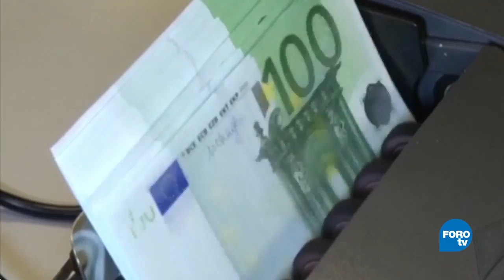Nadie logra mayoría para gobernar en Italia - Foro Global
A 12 días de las elecciones en Italia, las fuerzas políticas siguen a la deriva porque nadie tiene la mayoría para gobernar, pero parece que se está vislumbrando algún escenario posible.